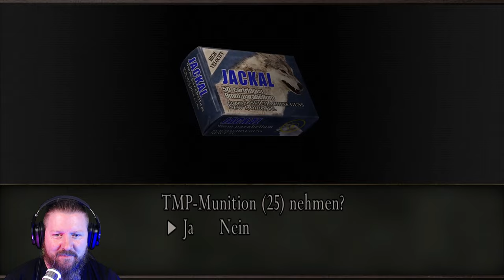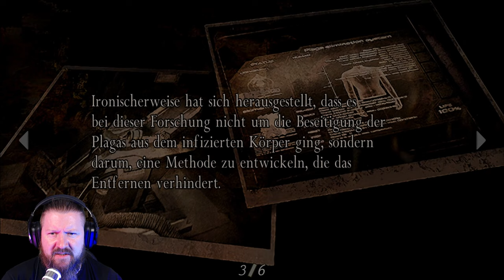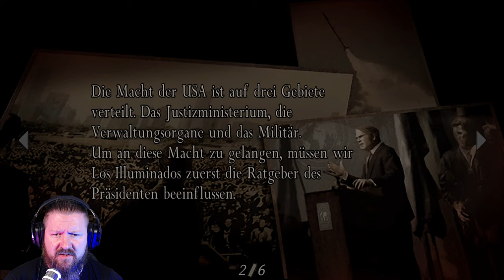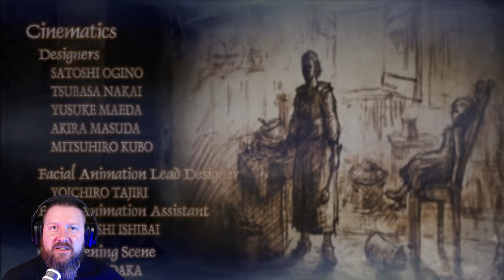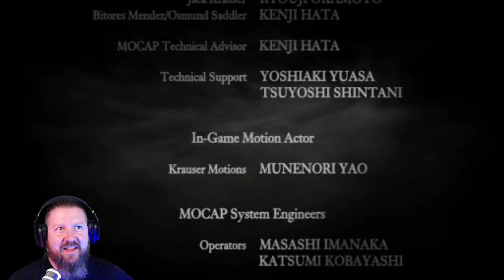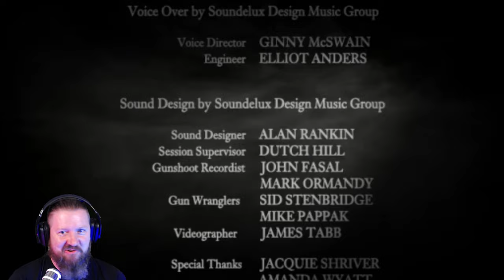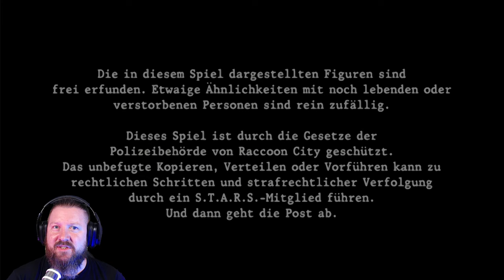RESIDENT EVIL 4 [011] SADDLER SATTELT ZUM LETZTEN RITT (FINAL BOSS-FIGHT)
Das große Finale naht. Noch einmal bekommen wir unerwartet schlagkräftige Unterstützung,
bevor es dem Endboss Lord Saddler an den Kragen geht. Aber der Lord wäre nicht der Lord, wenn er uns nicht auf dem Weg dorthin zahlreiche, bis an die Zähne bewaffnete Ganados schickt. Also nochmal den BOOMSTICK ausgepackt, und "Gib ihm". Der Abspann ist zum greifen nahe.
ESCHLÄII. EIM KAMMING 4 JA.

▪ TITEL: RESIDENT EVIL 4
▪ PLATTFORM: PC
▪ GENRE: Survival Horror
▪ RELEASE: 2005
▪ STUDIO: Capcom Productions Studio 4
▪ PUBLISHER: Capcom
▪ USK18 / PEGI18